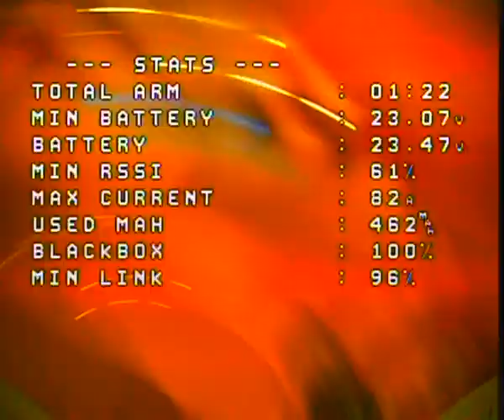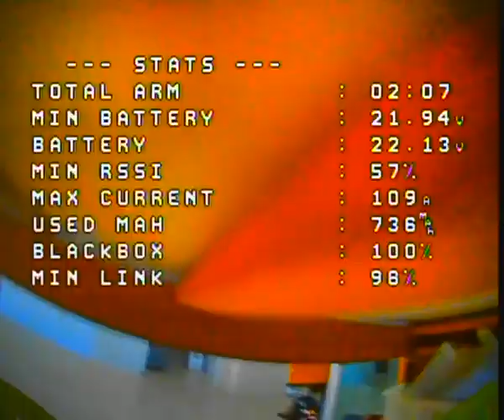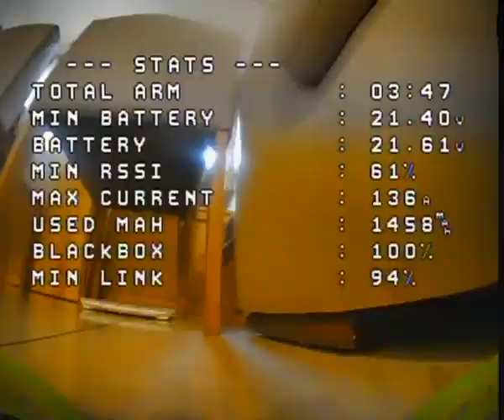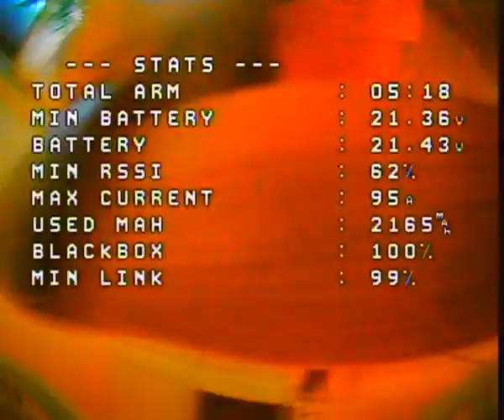Naked boy Nude FPV Raw analog video footage betaflight 4 3 OSD caddx ratel 2 camera 1 6W VTX Skyzone